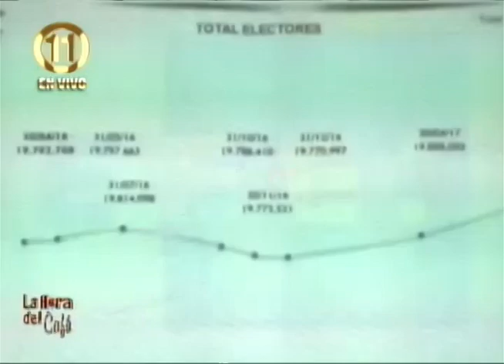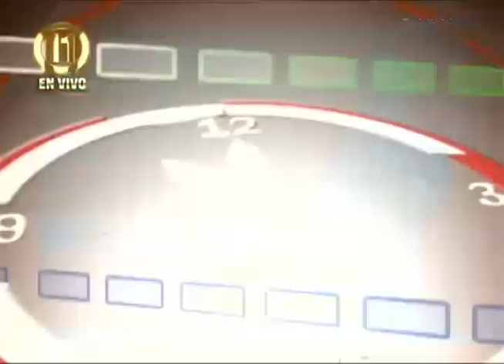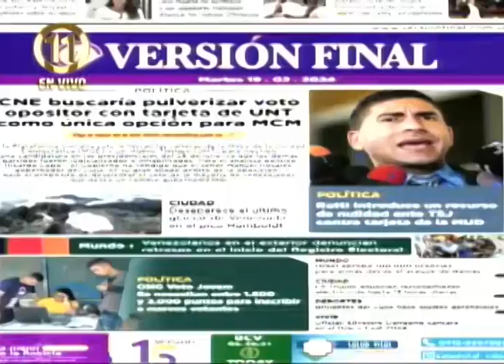LA HORA DEL CAFÉ CON GERARDO LUCES | 18-03-2024 ÓSCAR ZERPA PRESIDENTE DEL SAGAS